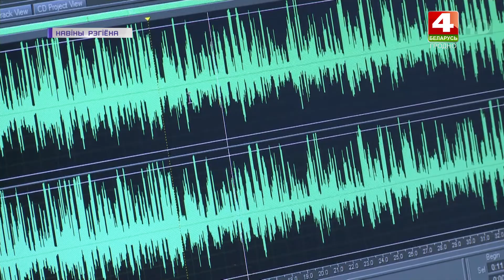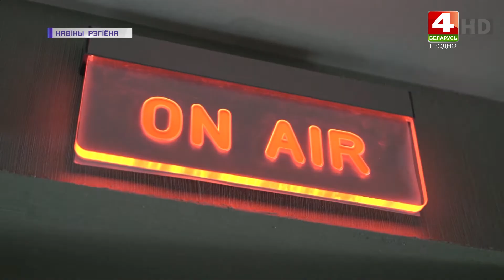22 года Радио Гродно! | Новости Гродно. 01.12.2021